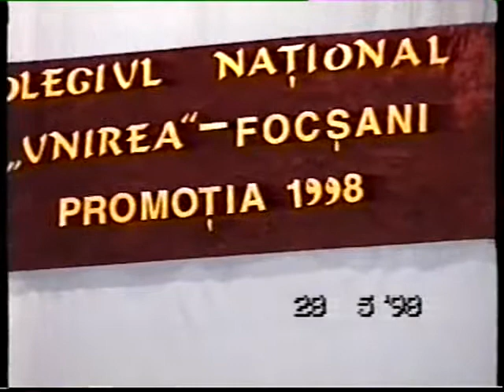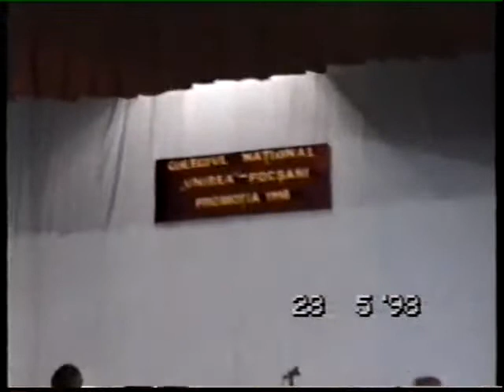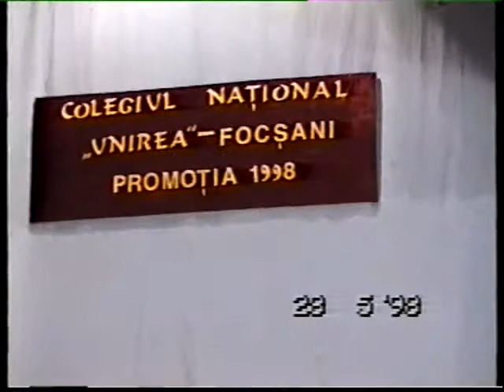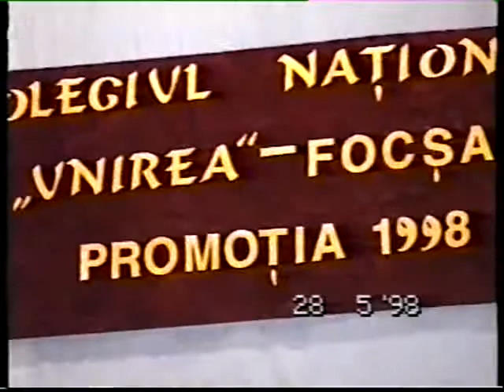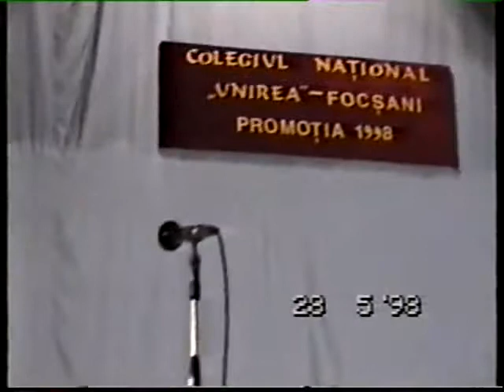CN UNIREA Festivitate Absolvire si Banchet 1998 - partea 2